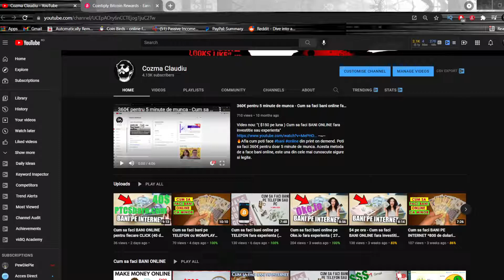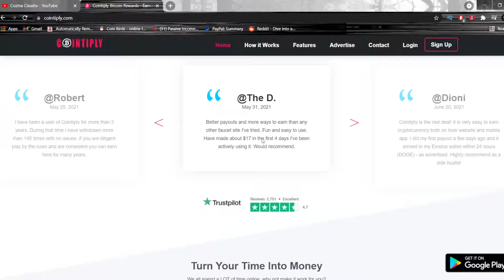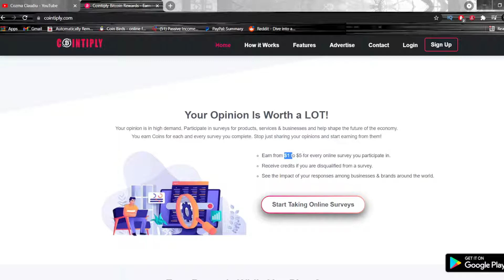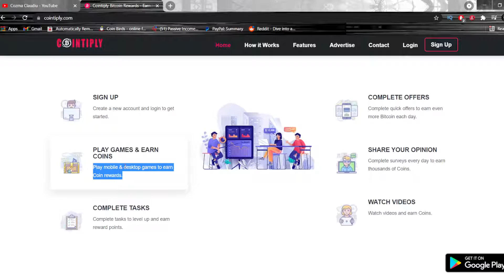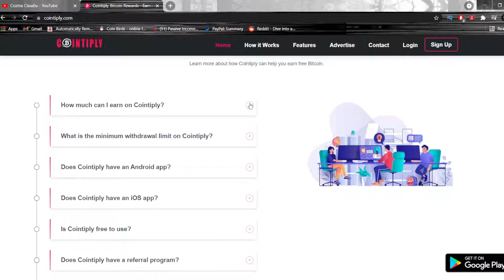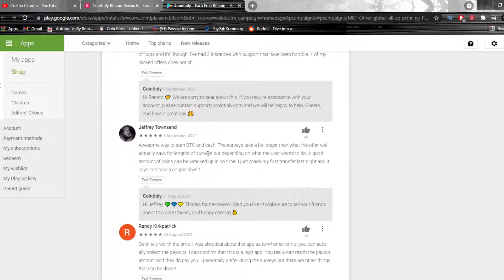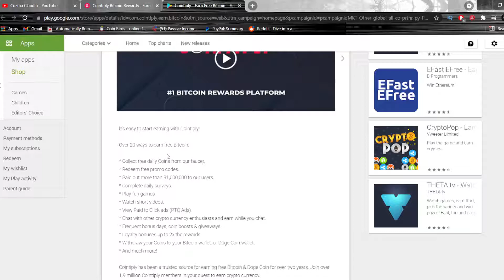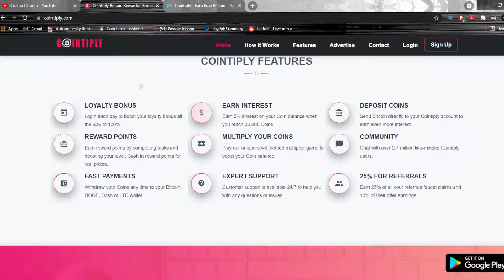Cum sa faci BANI ONLINE pe Cointiply Fara Experienta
🔔 Cum sa faci BANI ONLINE cu Cointiply ZERO INVESTITIE.